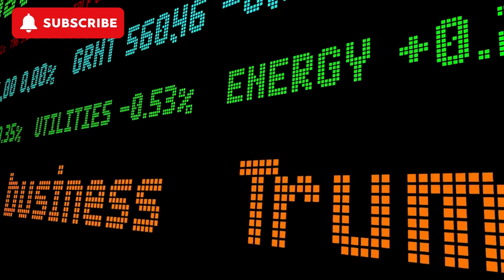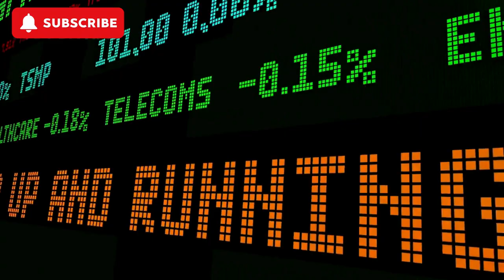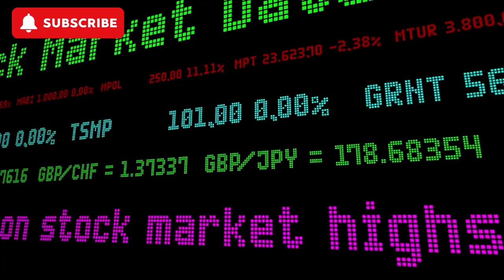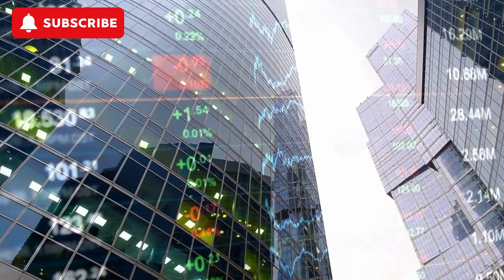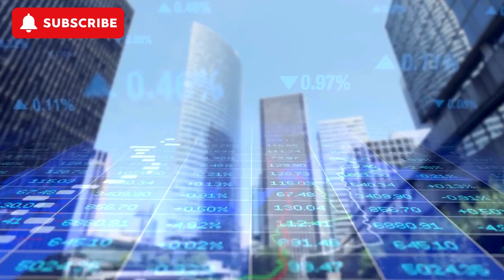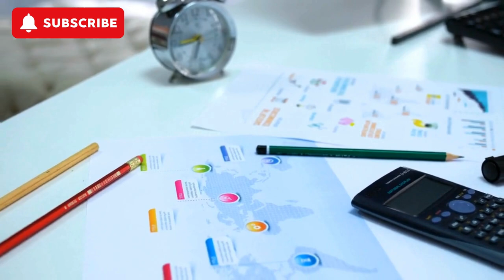Top 10 BILLIONARIES and Business LEADERS Backing DONALD TRUMP Revealed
Hello Everyone
Welcome Back To Luxurious Paradise

In this eye-opening video, we reveal the top 10 billionaires and influential business leaders who are backing Donald Trump! 🌟 Whether it's their financial support or public endorsements, these powerful figures are making waves in the political landscape by aligning themselves with Trump. Discover the big names and surprising allies who are supporting Trump's vision for America's future. From real estate moguls to tech tycoons, these influential personalities have a lot at stake and are investing heavily in Trump's campaign.

👥 Who are the Billionaires Backing Trump?
This video dives deep into the list of elite business leaders and wealthy individuals who have publicly shown their support for Donald Trump. Find out who they are, why they are backing Trump, and how their support might influence the upcoming elections. From Wall Street to Silicon Valley, these billionaires are shaping the future of American politics.

🔍 What You'll Learn:

The top 10 billionaires supporting Donald Trump
Key reasons why these business leaders are backing Trump
How their support could impact the future of America
Insightful analysis of Trump's relationship with these power players

📈 Why It Matters:
Understanding who supports Trump and why provides valuable insights into the current political climate and the forces at play. As these billionaires put their weight behind Trump, their influence could sway voters and shape policies that affect millions. Stay informed and discover the connections that could change the game!

💬 Join the Conversation:
Do you think the support from these billionaires will make a difference in the next election?